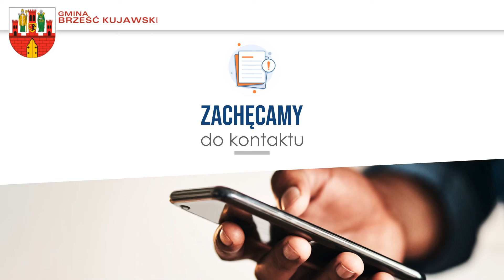Rada miejska Brześć Kujawski Urząd Miejski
Prowadzimy Urząd_Miejski, który zlokalizowany jest w Brześciu Kujawskim. Działamy nieprzerwanie od 1990 roku i dbamy o odpowiedni stan naszej gminy oraz zadowolenie żyjących w niej mieszkańców. Zajmujemy się też sprawami miasta.

Do naszych obowiązków należy między innymi prowadzenie przetargów inwestycyjnych, wynajem terenów pod zabudowę oraz ochrona środowiska.

Zajmujemy się także pobieraniem podatków lokalnych i opłat, rozporządzaniem budżetem i obmyślaniem strategii rozwoju regionu.

Zatrudniamy wykwalifikowanych i doświadczonych pracowników, którzy służą pomocą w każdej sytuacji.